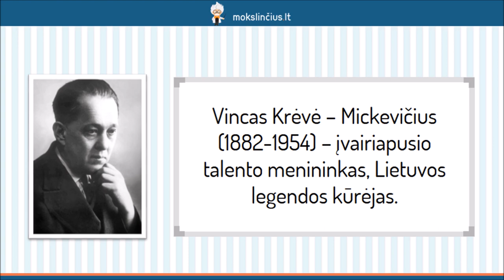Vincas Krėvė – Istorinė drama „Skirgaila“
Šioje pamokoje prisiminsime įvairiapusį menininką, Lietuvos legendos kūrėją Vincą Krėvę. Kalbėsime apie apie rašytojo stilių, sau keltus uždavinius.